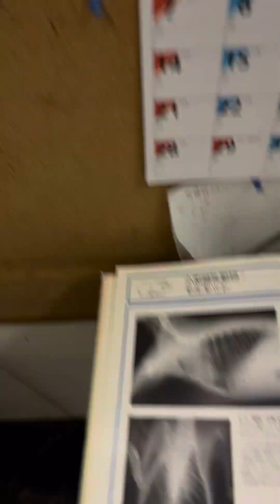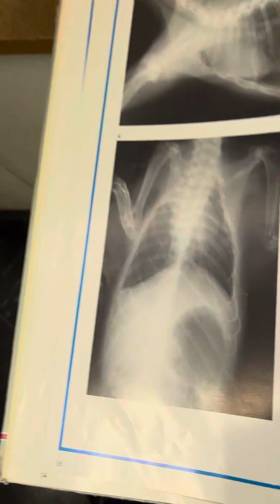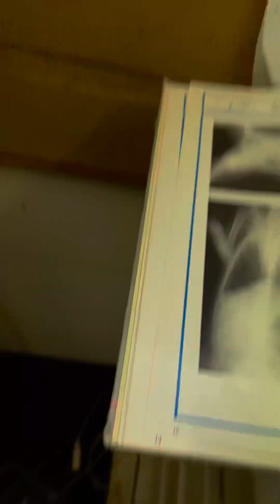⑥モルモットのラテちゃんのレントゲン検査所見